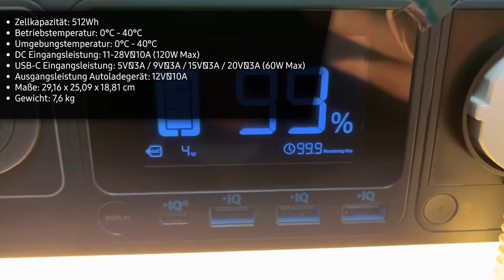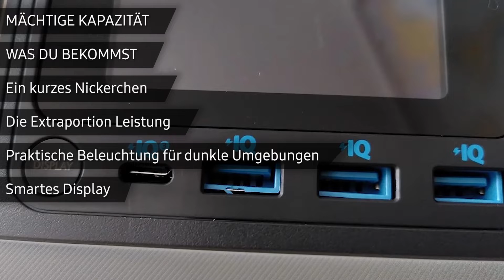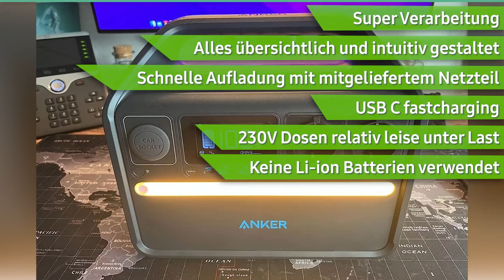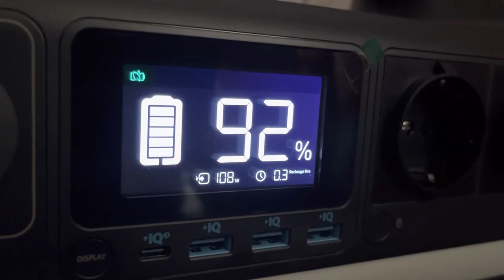Tragbare Powerstation Anker PowerHouse 535 | TEST | Deutsch